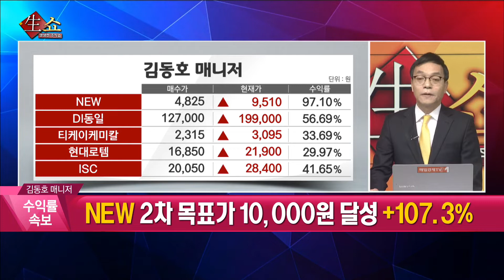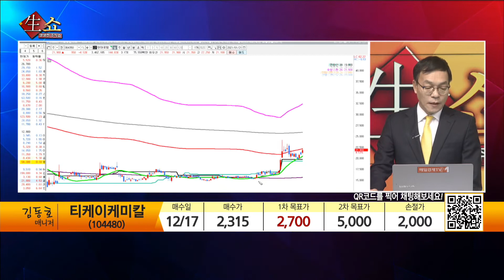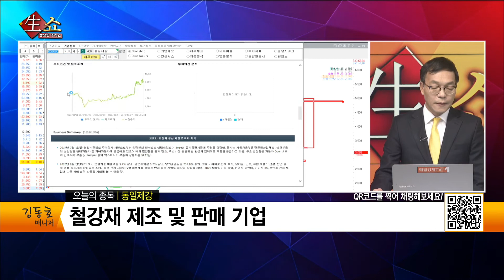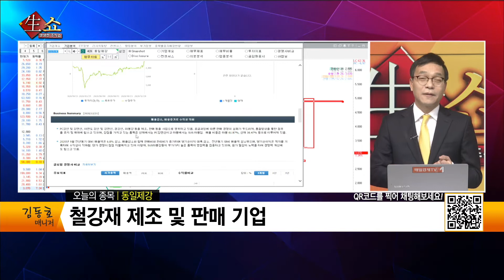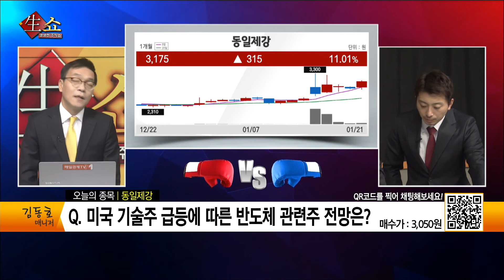철강재 수요 급증에 따른 수혜주 동일제강 / 생쇼 김동호 / 매일경제TV